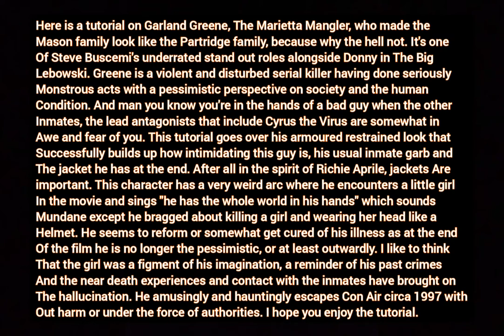GTA V: Con Air (1997) Garland Greene costume + make-up tutorial